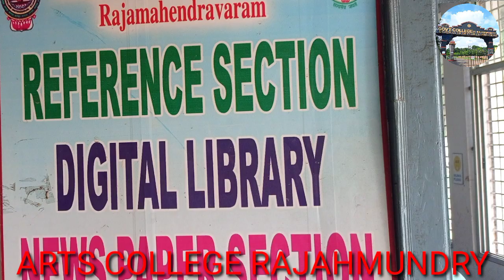*Drawing Competition* Conducted by @gcrjymediacentre3264 Library Management // (Day - 1){14/11/2022}